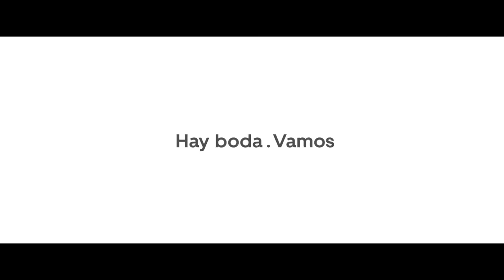'Romeo y Julio, una historia de amor'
Anuncio de Shackleton para Uber.